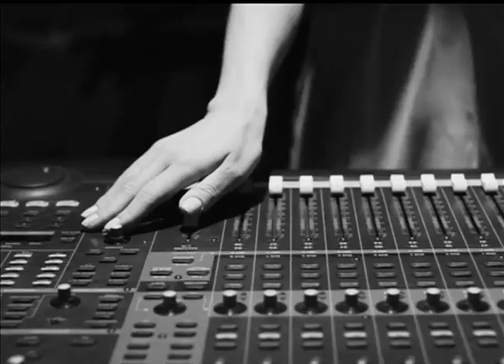Radar | TVE - 04/03/2016 - New Age Travellers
Som com a banda New Age Travellers.